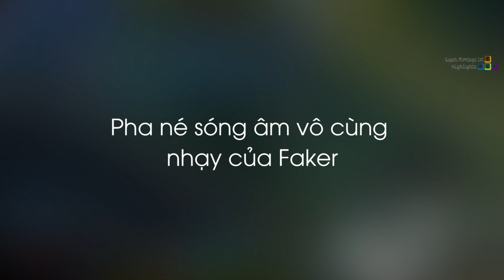Cập nhật hiệu ứng kỹ năng mới của Cassiopeia, Pha né sóng âm vô cùng nhạy của Faker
Cập nhật hiệu ứng kỹ năng mới của Cassiopeia, Pha né sóng âm vô cùng nhạy của Faker - Khi Cao Thủ Stream có gì Hot #1114